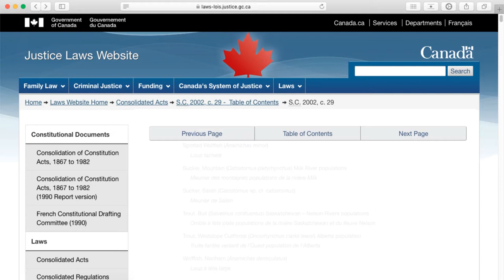Espèces en péril au Canada atlantique – Loup de mer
Le loup de mer est considéré comme une espèce en voie de disparition au Canada. Cette vidéo présente les trois espèces de loups de mer que l'on trouve dans les eaux du Canada atlantique et explique leur habitat, leur régime alimentaire, leur biologie unique et ce qui les menace. Elle explique également comment nous pouvons contribuer à leur protection.